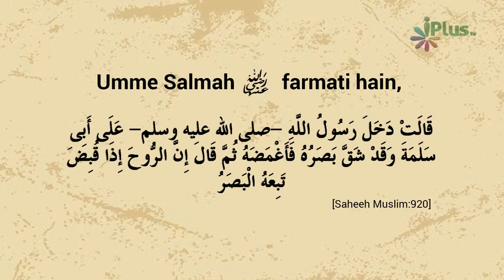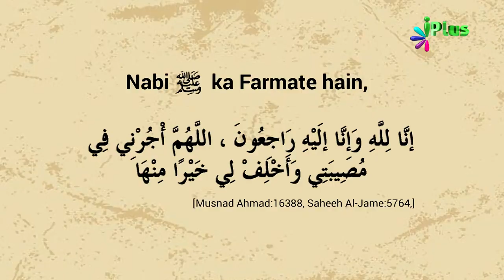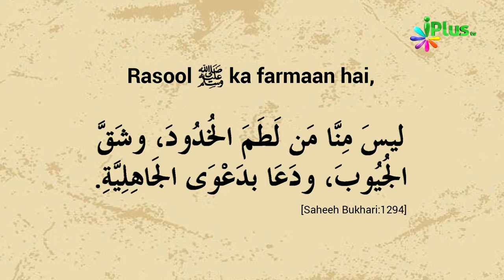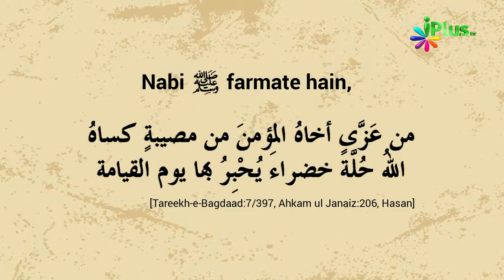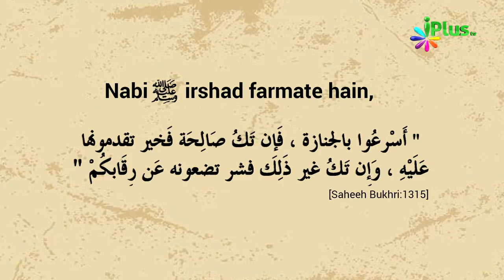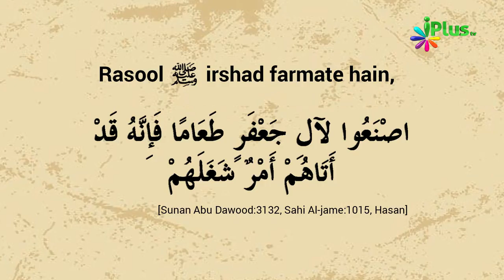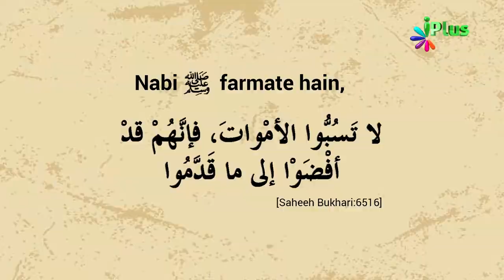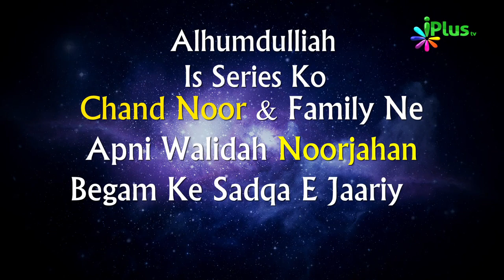Janaza Training Course Episode 03 by Zaid Patel - Aakhri Safar iPlus TV